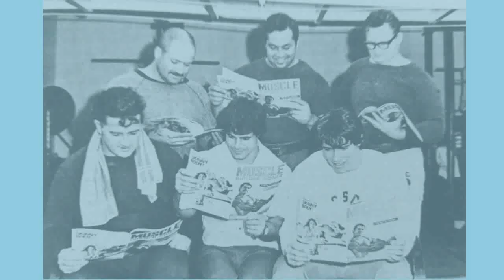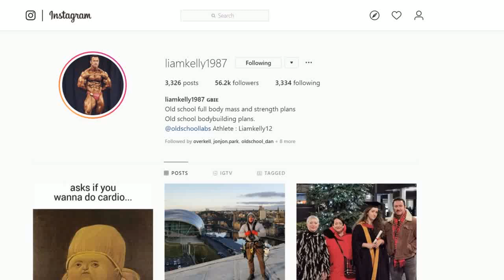INTERVIEW WITH LIAM KELLY!! HOW HE BUILT HIS FOUNDATION NATURALLY USING REG PARK'S 5 X 5!!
In this video I interview UK Classic Bodybuilder Liam Kelly. Liam wishes to motivate "the average joe" to train, and that it is possible to develop a strong and powerful physique naturally. Although he does admit to the use of performance enhancing drugs, he developed his foundation using the 5 x 5  program advocated by Reg Park, which is the main discussion point of this video. Liam discusses his training programs and nutritional advice for the novice building to develop a strong foundation naturally. Enjoy